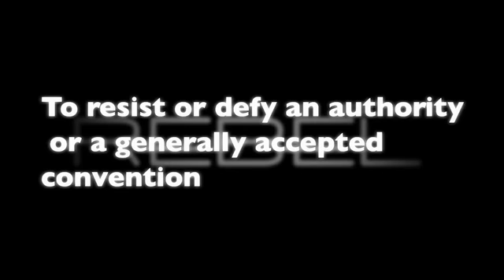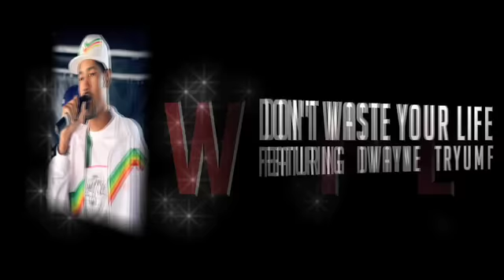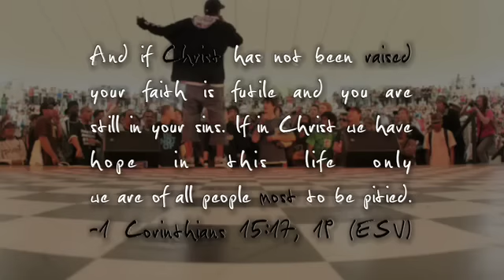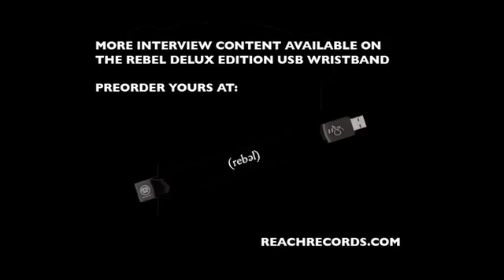Lecrae - Rebel Interview (Sneak Peek)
Check out a sample of Lecrae talking about the new songs on his upcoming album - Rebel.